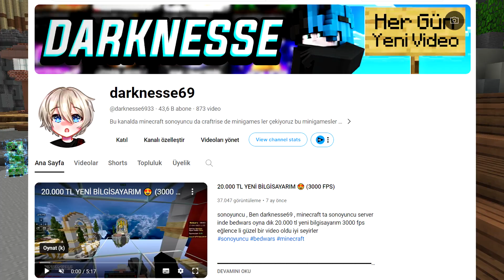Craftrise 'de 5000 IQ Youtuber İle Tanışın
sonoyuncu , Ben darknesse69 , minecraft ta sonoyuncu server inde bedwars oyna dık craftrise bedwars 1.si kız eğlence li güzel bir video oldu iyi seyirler

minecraft skywars,
sonoyuncu bedwars,
sonoyuncu fps,
sonoyuncu farkedilmem,
sonoyuncu minecraft,
sonoyuncu nasıl skin değiştirilir 2018,
sonoyuncu pvp,
sonoyuncu para kasma,
sonoyuncu skin,
skywars,
skywars craftrise,
skywars minecraft,
skywars pack,
skywars challenge,
craftrise skywars,